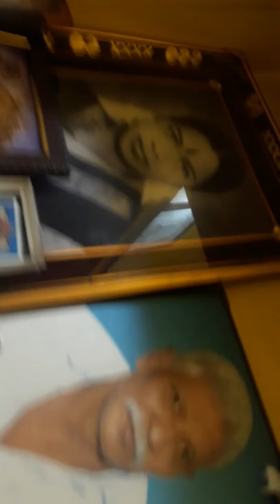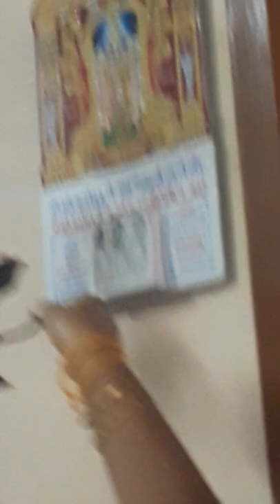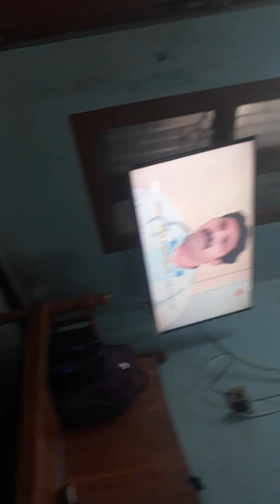G.Ramesh vlog part 1 video of r.akshaya 🌷🌷🌷